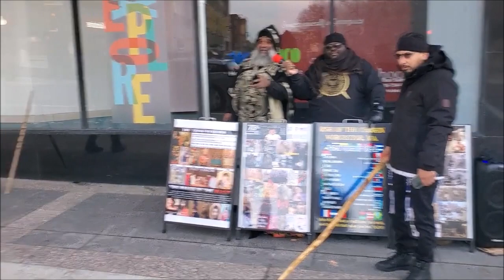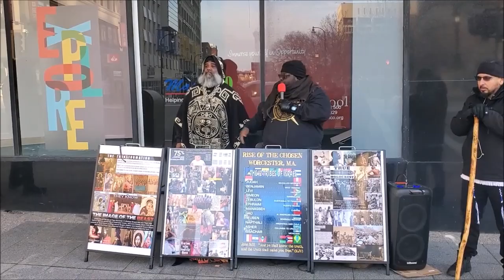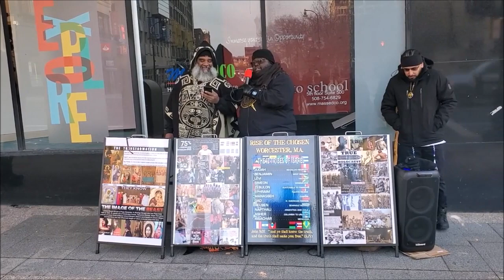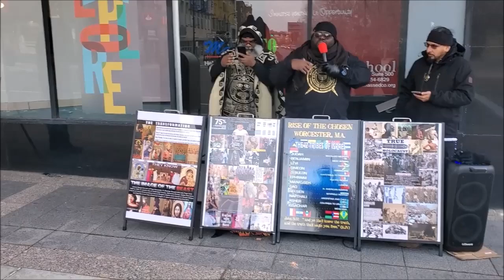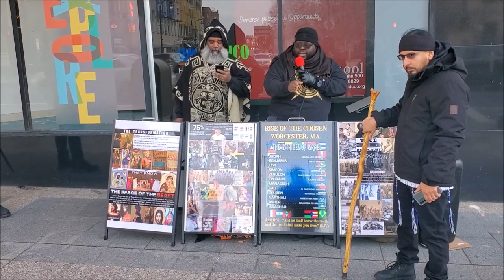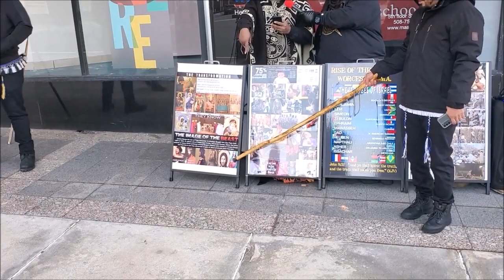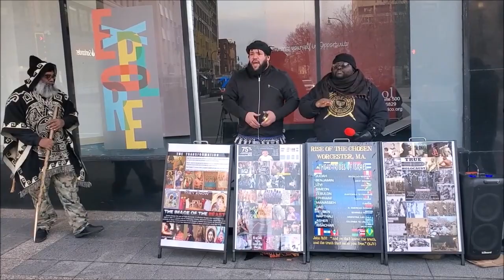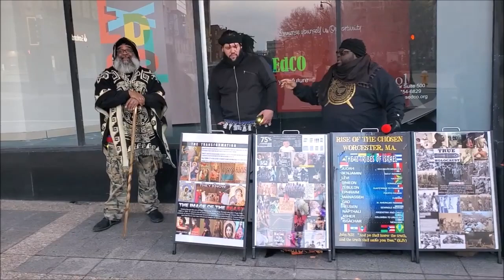Dialogue with Pentecostal Woman from Liberia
Live Camp footage and more on
THE RISE OF THE CHOSEN FACEBOOK GROUP

Instrumental (Prod. Pendo46 x Lexnour)